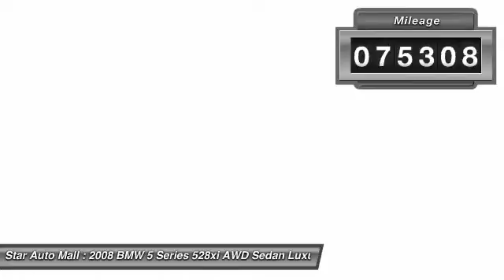2008 BMW 5 Series 528xi AWD Sedan Luxury Bethlehem PA 18020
2008 BMW 5 Series 528xi AWD Sedan Luxury